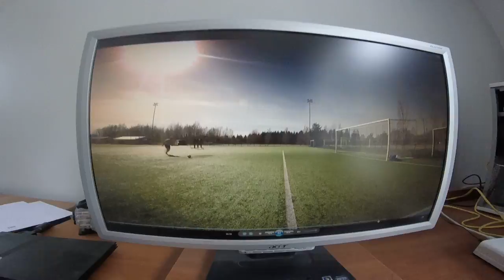WORLD RECORD CROSSBAR HIT 11,5M PROOF3